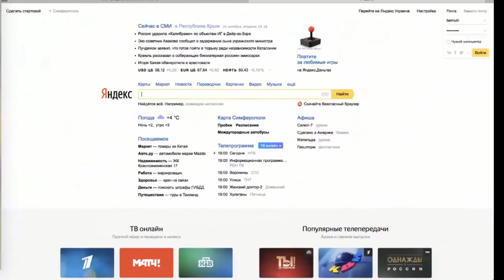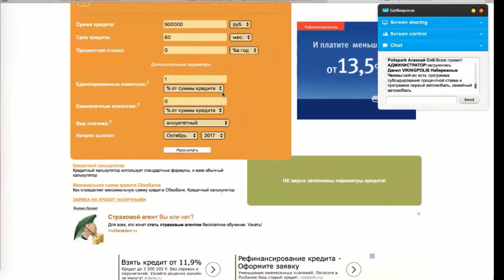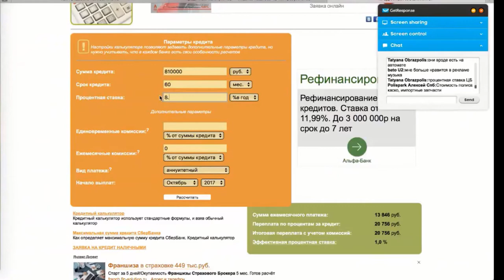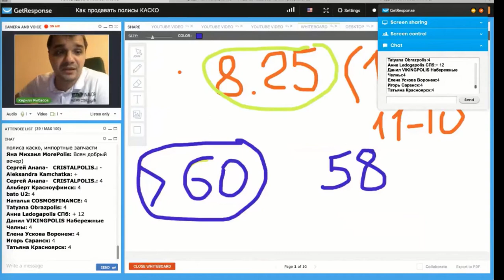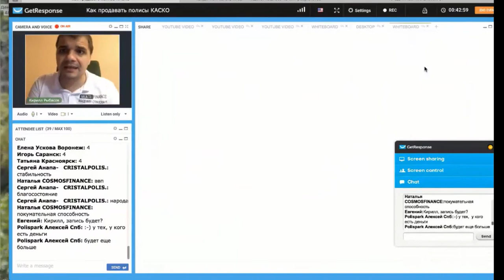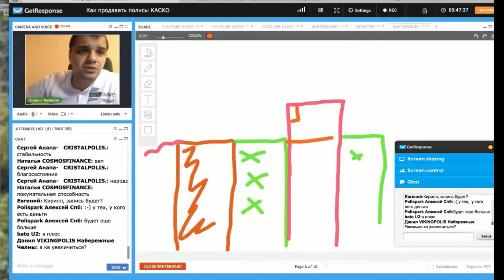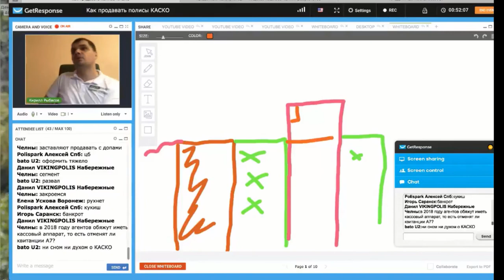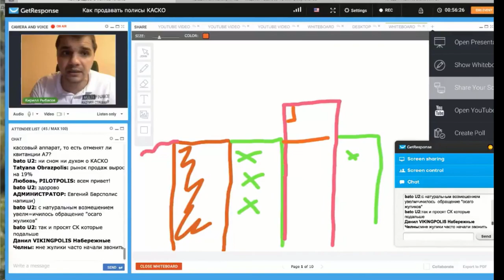Почему именно сейчас важно развивать продажи КАСКО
- бесплатный 5-ти дневный тренинг по автострахованию от Кирилла Рыбасова

Продажи КАСКО
Причина, почему стоит начать развивать продажи КАСКО именно сейчас